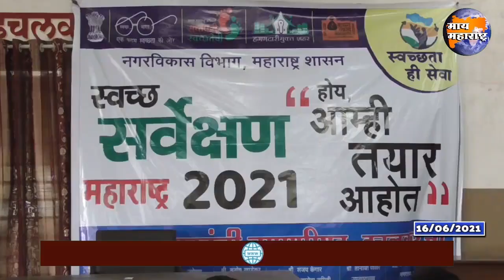साथीच्या रोगापासून नागरिकांनी सतर्क राहावे- आरोग्य सभापती संजय केंगार